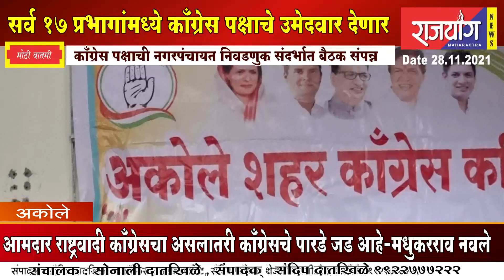अकोले नगरपंचायतीवर काँग्रेसचाच झेंडा फडकणार - मधुकरराव नवले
आमदार राष्ट्रवादी काँग्रेसचा असला तरी काँग्रेसचे पारडे जड आहे